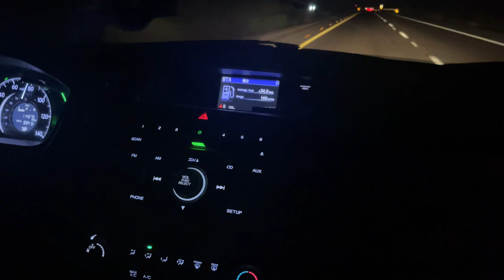Driving to Phx for Open Mic Comedy | Comedy Vlog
Me and the boys drove up to Phoenix, Az to do some open mic comedy